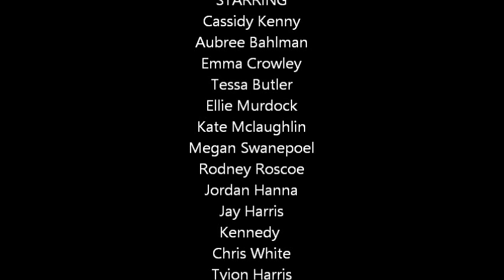THE I IN HIGHSCHOOL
In the criminal justice system, sexually based offenses are considered especially heinous. In Downingtown East the dedicated students who investigate these vicious felonies are members of an elite squad known as the Special Students Unit...These are their stories... BUM BUM!